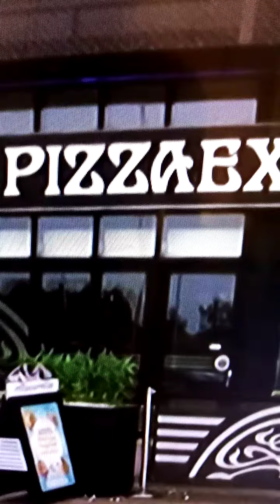4 August 2020